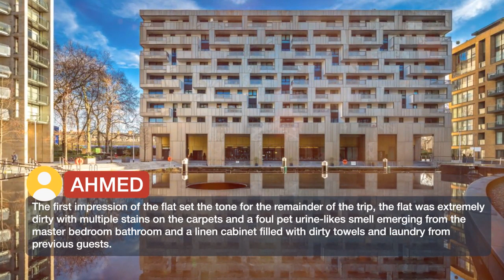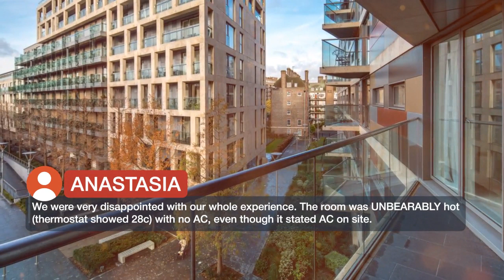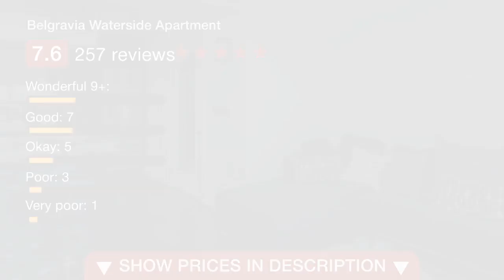Belgravia Waterside Apartment 5 ⭐⭐⭐⭐⭐ | Reviews real guests Hotels in London, Great Britain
Belgravia Waterside Apartment ⭐⭐⭐⭐⭐ | Reviews real guests Hotels in London, Great Britain

One of our best sellers in London! Belgravia Waterside Apartment offers accommodations in London. The unit is 1.1 mi from Buckingham Palace. A flat-screen TV with satellite channels is available. Other facilities at Belgravia Waterside Apartment include a spa center and sauna. Harrods is 1.1 mi from Belgravia Waterside Apartment, while Westminster Abbey is 1.2 mi away. The nearest airport is London City Airport, 8.7 mi from Belgravia Waterside Apartment. Westminster Borough is a great choice for travelers interested in shopping, parks and city walks.